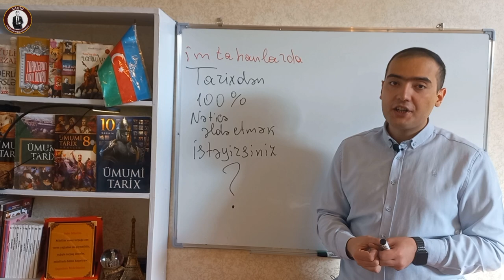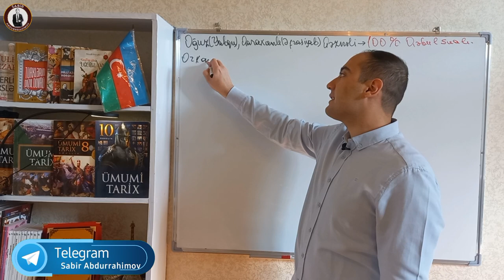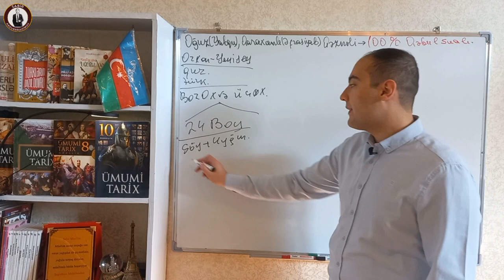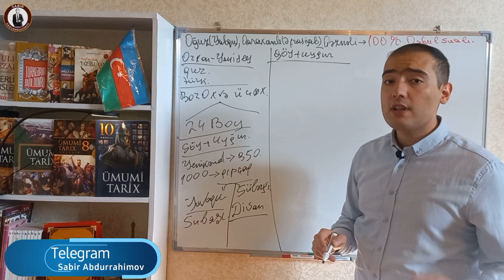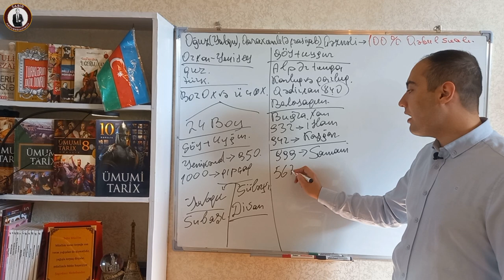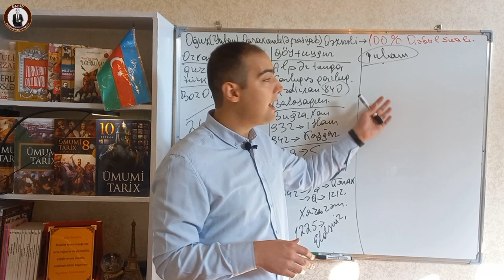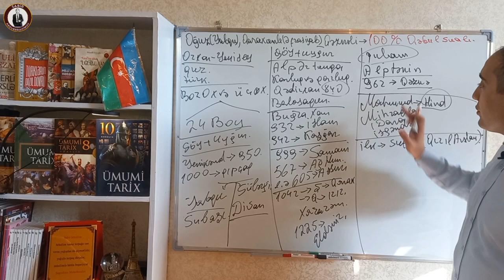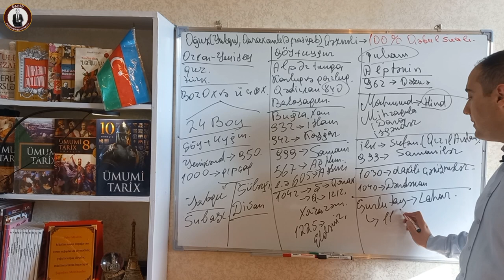YENİ Dərslik əsasında Oğuz, Qaraxanlı və Qəznəlilərin izahı | Erkən orta əsr türk dövlətləri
Oğuz, Qaraxanlı və Qəznəli dövlətlərinin yeni dərsliklərə əsasən sadə və anlaşılıqlı formada izahı.
00:00 Giriş
01:18 Oğuz dövləti mövzusunun izahı
03:36 Qaraxanlı dövləti mövzusunun izahı
06:10 Qəznəli